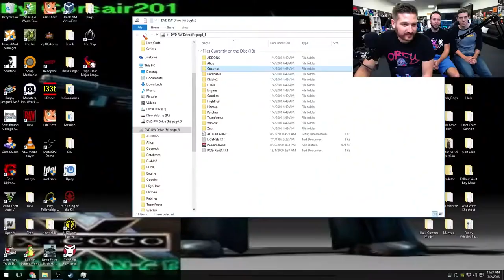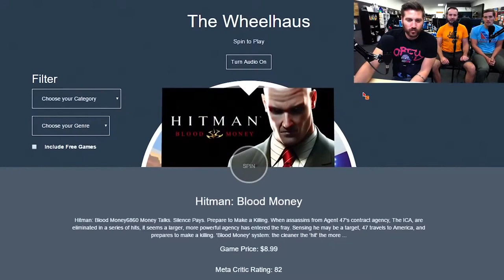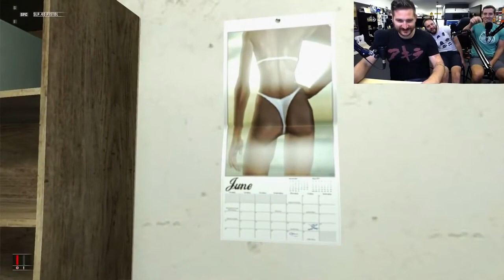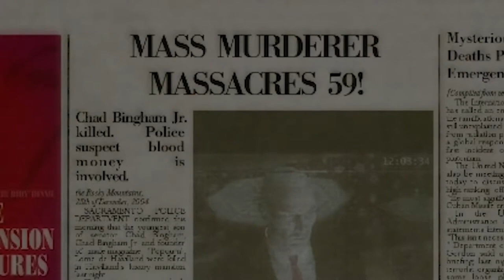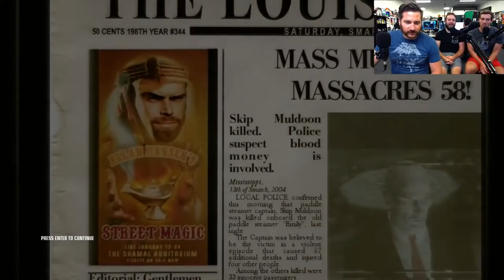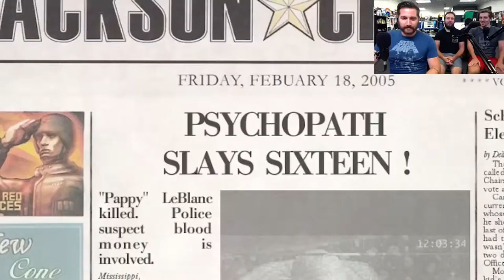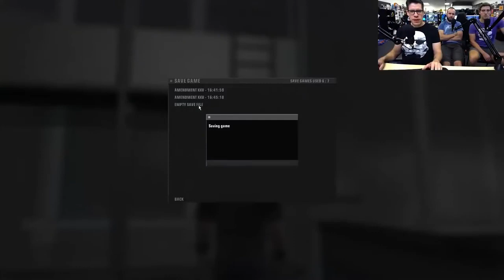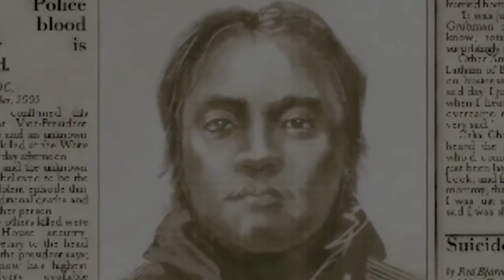Funhaus Play Hitman Blood Money